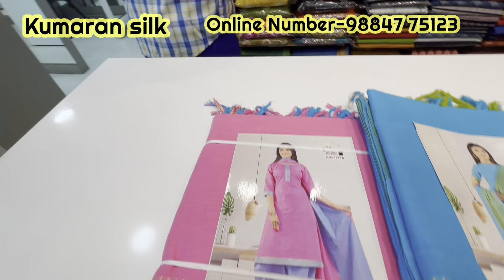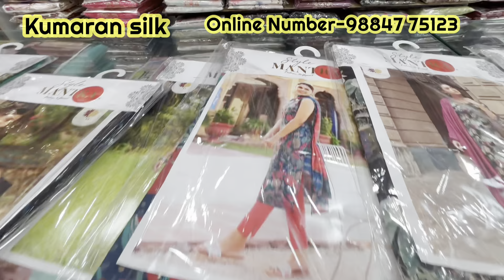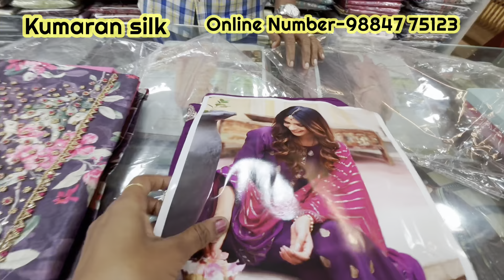T/Nagar Kumaran silks salwar sets pure cotton,Chetty Nadu cotton, chanderi silk,pure soft silk…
Kumaran Silks, 12, Nageswaran Rao Rd, opposite Panagal Park, Parthasarathi Puram, T. Nagar, Chennai, Tamil Nadu 600017

Delhi address
D-5 First Floor South Extension Part - 2 Delhi, India